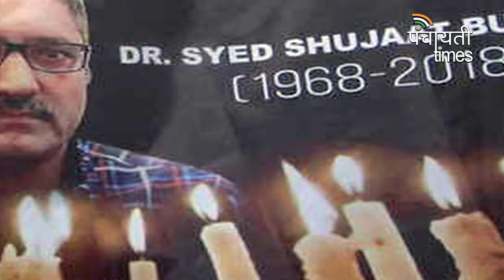SHUJAAT BUKHARI MURDER CASE।। NEWS ।। Under Pakistan's Consipracy Shujaat Bukhari was murdered.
Pak Terrorist, Who Escaped From Srinagar, Killed Shujaat Bukhari: Cops
Naveed Jutt, the top Pakistani terrorist who made a dramatic escape from a Srinagar hospital in February this year, had killed journalist Shujaat Bukhari on the eve of Eid earlier this month.